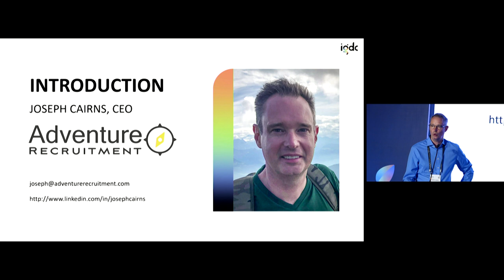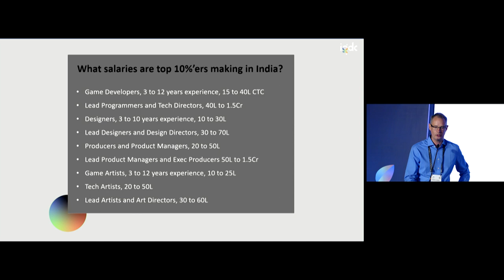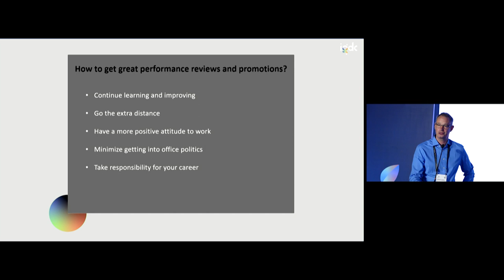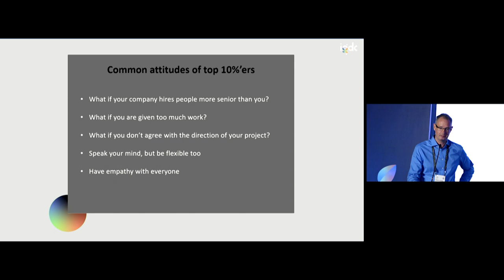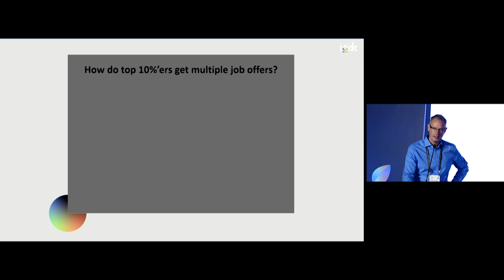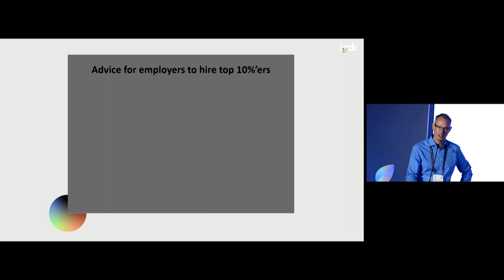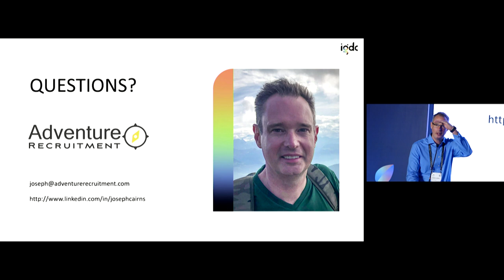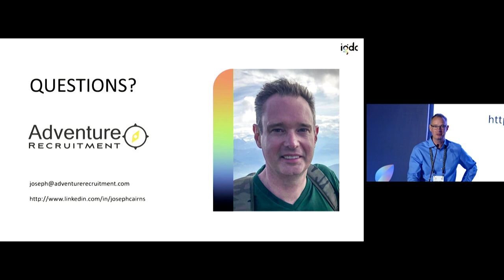How to be a top 10 percenter in the game industry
Speaker: Joseph Cairns, Adventure Recruitment